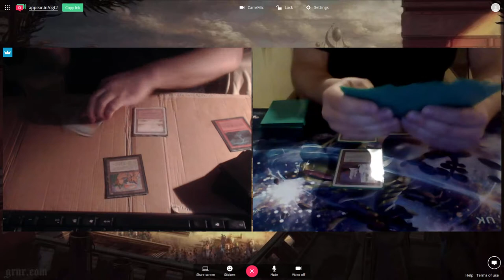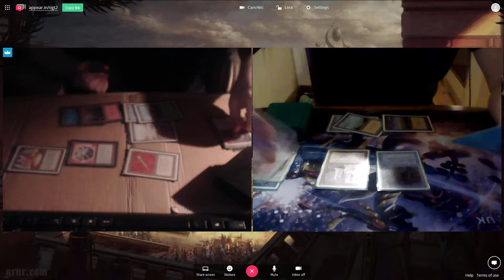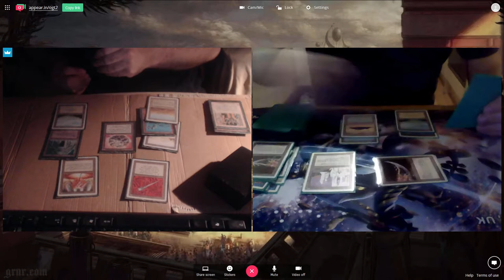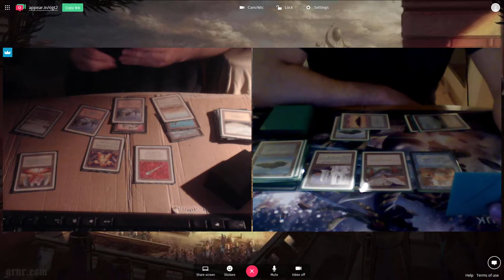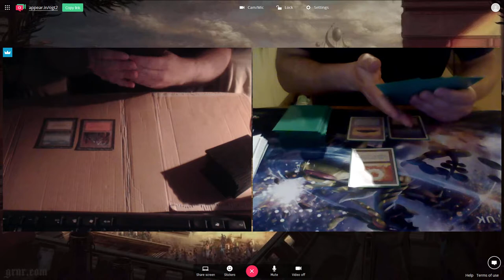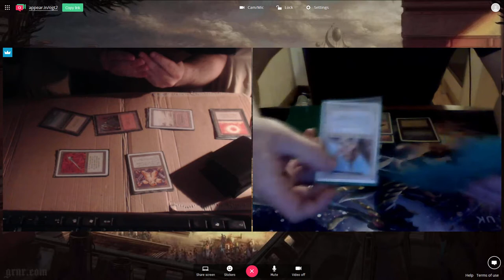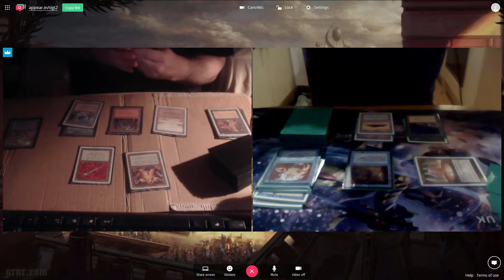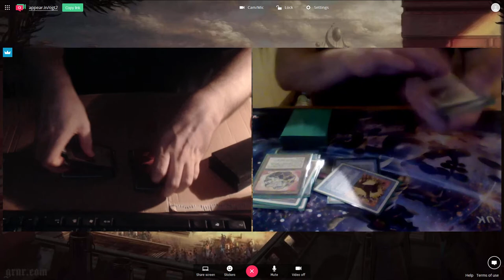OGT2 Gael (Balance-Burn) vs Shawn Pake (UW Midrange) -Final- October 2017 Online Tournament